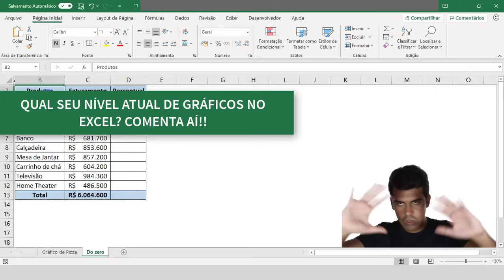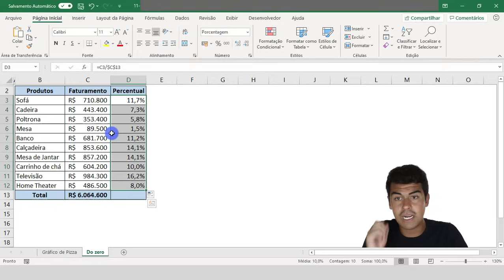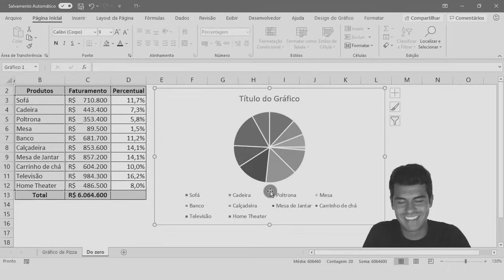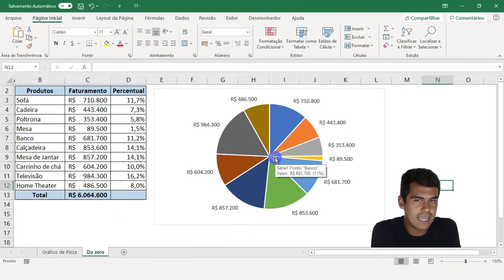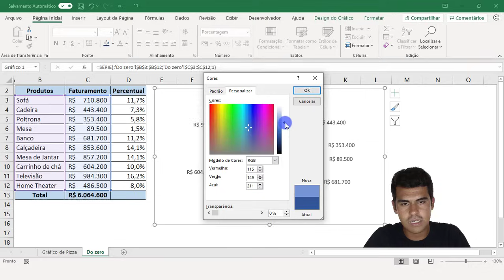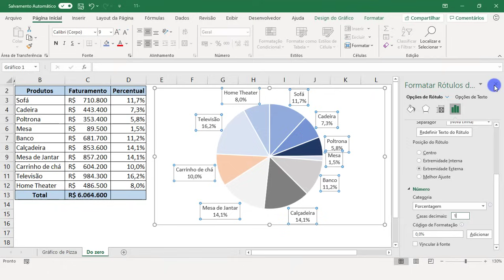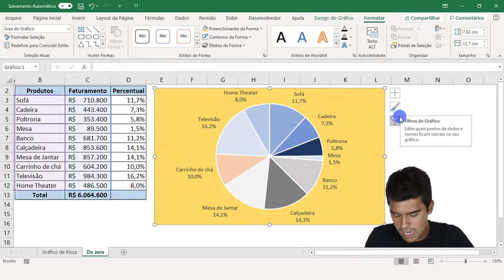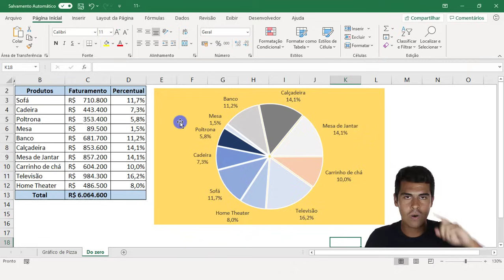Como Fazer GRÁFICO de PIZZA no EXCEL - PASSO A PASSO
BAIXAR O MINICURSO GRATUITO DE TOP 10 Temas cobrados em Processos Seletivos

Para receber conteúdo diário de Excel, VBA e Power BI gratuitamente, entre em nosso grupo do Telegram

Hashtag Treinamentos

No vídeo de hoje vamos te ensinar como fazer gráfico de pizza no Excel passo a passo! Nessa aula de gráficos no excel vamos te mostrar como criar grafico pizza excel, como formatar ele e como criar rótulos de dados que se adequem à apresentação dos dados que queremos.

Nessa parte de gráfico de pizza como fazer vamos ver que o passo a passo é bem simples. Basta selecionar as duas colunas que servirão como fonte pra gente (coluna com as legendas e a coluna com os valores), ir na guia inserir e clicar no gráfico pizza excel. Pronto, com esse simples passo a passo temos o nosso gráfico no excel.

Existem outras formas de inserir grafico pizza excel, mas essa é, de longe, a mais rápida e fácil! Basta selecionar os dados e inserir!

Outro ponto bem importante quando ensinamos como fazer grafico de pizza no excel é inserir os rótulos de dados. Para fazer isso também é bem simples, mas é algo que complementa em muito o gráfico de pizza excel. O passo a passo é clicar com o botão direito em uma das fatias da pizza e inserir o rótulo de dados.

A principio, o rótulo de dados que inserimos em nosso grafico pizza excel nos mostra apenas os valores que selecionamos inicialmente. Mas e se quisermos exibir quanto cada fatia representa percentualmente do todo? Também é bem simples de fazer! Basta clicar nos rótulos com o botão direito e ir na parte de formatar esses rótulos. Depois disso é só marcar a caixinha do que queremos que apareça, no caso seria o "percentual"

Feito isso, vamos ter em nosso grafico de pizza excel os rótulos representando o percentual de cada uma das fatias em relação ao todo.

Exibir análises através de gráficos de pizza excel é algo muito interessante quando você quer analisar a representatividade de cada um dos itens em relação ao todo, visto que esse tipo de gráfico torna isso extremamente visual!